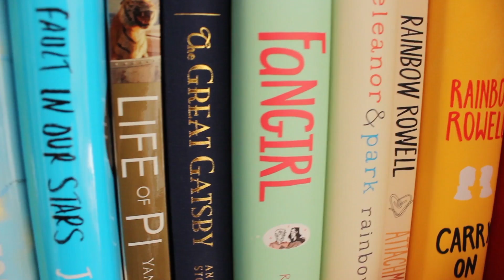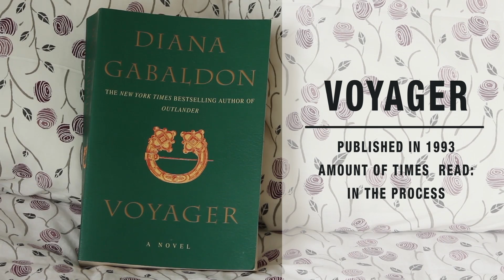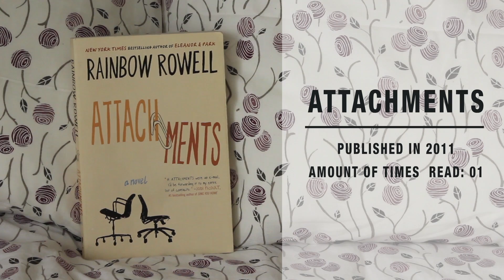Recommendations: Authors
This week, I'm going to share a little more of my personal side. I love to read, so why not talk about my favorite authors?